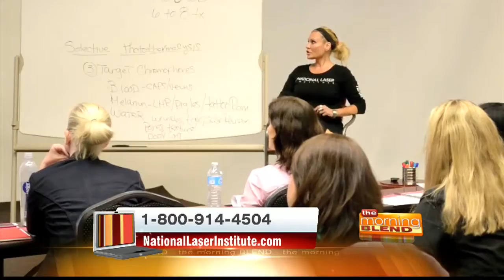National Laser Institute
You're invited to the National Laser Institute Skin Scene open house event on Thursday, February 4th at 7pm at National Laser Institute, 16601 N 90th Street in Scottsdale